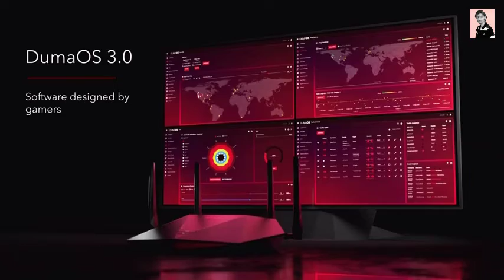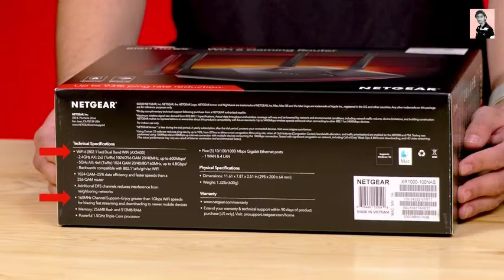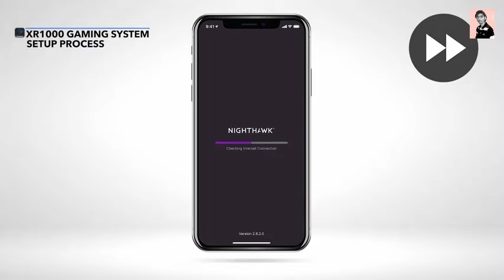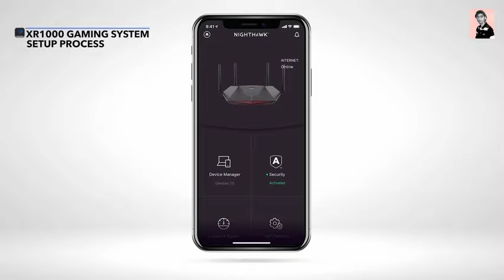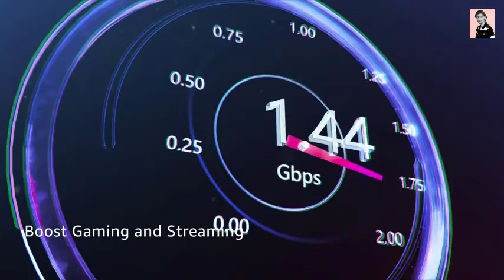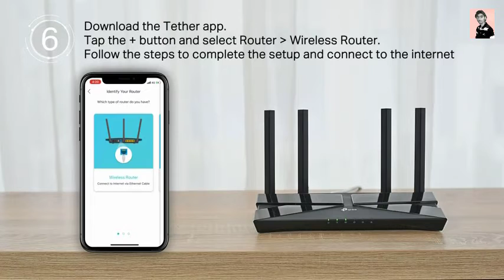5 Best WiFi 6 Routers in 2022 || Top WiFi Routers of 2022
The latest wireless networking standard, Wi-Fi 6, has brought a new generation of premium Wi-Fi___33 6 routers designed to take advantage of improved speeds and transfer rates. We've tested these routers to help you decide if now is the best time to upgrade and future-proof your wireless network.
This is a pretty big price difference, so before choosing a Wi-Fi___33 6 router try not to think about money as the main differentiator and instead think about why you want to upgrade to Wi-Fi___33 6 Once you know what the game is correct, start by calculating the size of your coverage area and the number of clients that will connect to the network. In addition to PCs, Tablets, game consoles, and phones, be sure to consider the ever-growing list of smart home devices like cameras, doorbells, locks, and smart TVs to name a few. As always with more ports, robust management tools, and potentially high transfer rates they will probably be the most expensive. But as long as you know who and what will connect to your network, you'll know if you really need one of these expensive machines, or if a cheaper model will suffice. In this guide, we'll tell you what you need to know to make an informed decision when buying a new WiFi6 router and give you our latest WiFi6 router reviews.
For those wondering, it's good to clarify exactly what this new standard covers and why it's important. Wi-Fi___33 6 is another name for 802.11ax, the latest generation of wireless technology and an evolution of the popular 802.11ac (Wi-Fi___33 6) standard, which many of today's routers and client devices use to connect to each other and the Internet. Adding to the main benefit of Wi-Fi___33 6 is an increase in theoretical transfer rate from 5.4 Gaps to which has so far been confirmed in our router tests with variations in numbers between different participants. But Wi-Fi 6 encompasses more than faster speeds, including increased client capacity, better range performance, as well as less network congestion and power consumption.